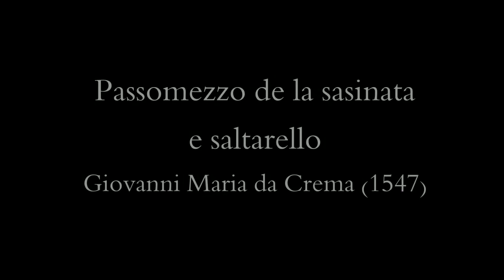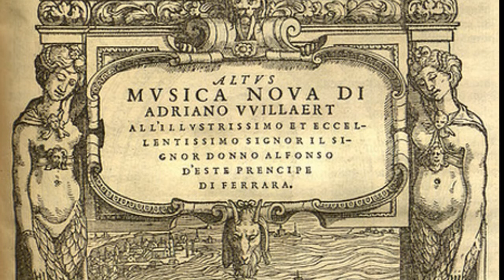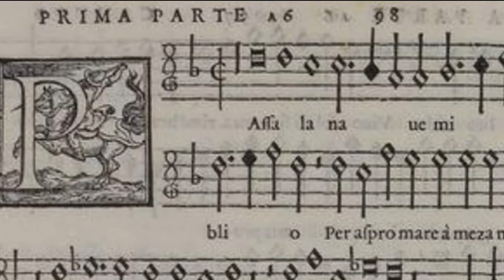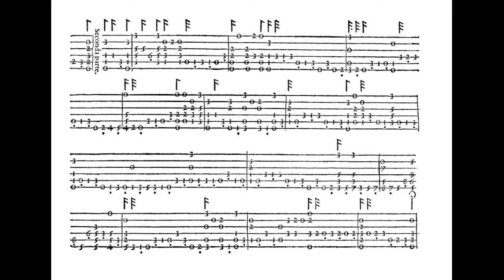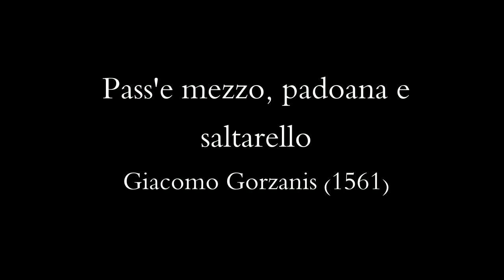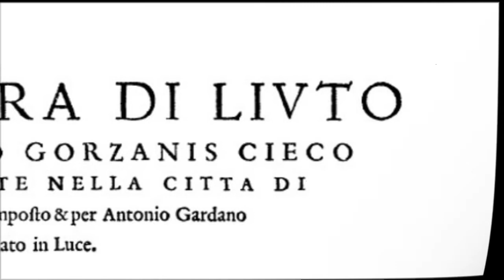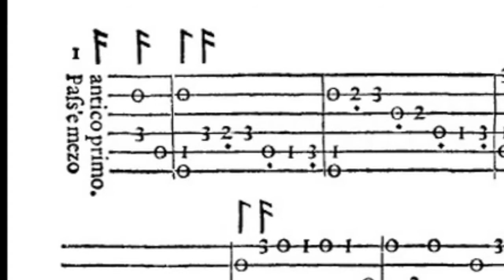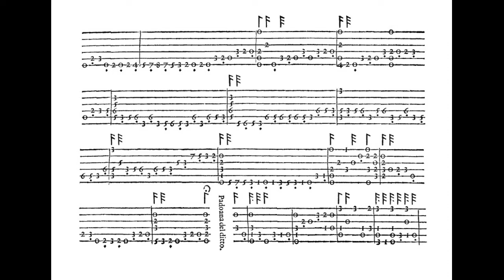Renaissance music in the Venetian Republic (1530-1560)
The culture of the High Renaissance was dominated by the Republic of Venice which possessed a seemingly infinite wealth owing to its mercantile successes tracing back to the earliest Crusades. Most of the greatest composers in Italy, particularly the many Franco-Flemish expatriates living in the northern Italian city-states, had their masterpieces published in the busy printing presses of Venice throughout most of the 1500s.

This video includes a tiny handful of secular music for instrumental ensembles and for solo lute.  My arrangements combine the sounds of recorders, shawms, cornetti, sackbuts, lute, harp and viols.  The soundtrack was created using MIDI files that I downloaded from various websites, manipulated extensively and sequenced in order to recreate an early music sonority.

Below is a listing of the music selections and descriptions of the art from that same period. To skip to a different piece, click on the time stamp next to the title.

  0:06  Vorrei che tu cantassi (Filippo Azzaiolo)
     (MIDI source: Hajime Tokuno)
     a. Madonna with child (detail), Bernardino Luini, c1550
     b. Gallery musicians, Hans Holbein the Younger, c1520
     c. Meeting of St.Ursula & Prince Conan, Anon.Portugese, c1520
  1:41  Passomezzo & saltarello de sasinata (Giov.Maria de Crema)
     (MIDI source: Sarge Gerbode, gerbode.net)
     a. Lutenist, Francesco Salviati, c1530
     b. Pass'e mezo (lute tabulature), Giov.Maria da Crema, 1547
     c. Concert, Giovanni Cariani, c1520
     d. Saltarello, da Crema, 1547
  3:09  Pass'e mezzo ditto il Romano (Francesco Bendusi)
     a. Apollo and the muses dancing, Giulio Romano, c1540
     b. Recorder player, Niccolò dell'Abate, c1550
     c. Pastoral concert, Giorgione Castelfranco, 1508
  4:31  Bona via faccia barca (Filippo Azzaiolo)
     a. Assumption (detail), Frei Carlos, c1530
     b. Musical angels, Hans Memling, c1480
     c. Angels, fresco, Domen.Ricci, Ch.di S.Stefano, Verona c1552
  6:01  Passa la nave (Adrien Willaert, lyrics by Petrarch)
     (MIDI source: Steven Langley Guy, IMSLP.org)
     a. Sonnets, Francesco Petrarca, 1550 edition
          similar to what Willaert might have used to write the song
     b. Musica nova cover page, Willaert, Venice, 1559
     c. Passa la nave, Willaert, 1559
     d. San Marco basilica where Willaert was music director
     e. Muses (detail), Hans Mielich, Munich, 1559
     f.  Wind band, Juan Marín & Bautista Vazquez, Sevilla, 1564
     g. Tenor sackbut, Nuremberg, 1557
     h. Trinity (detail), Francesco Albani, c1610
     i. Brass band, Heinrich Aldegrever, 1538
     j. Musical angels, Samacchini, c1566
     k. Assumption of the Virgin (detail), Filippino Lippi, Rome, c1493
     l. Pastoral concert, Anon.Venetian, 16th cent.
11:35  Saltarello il poverin (G.Gorzanis)
     a. Saltarello, Giacomo Gorzanis, 1561
     b. Lutenist, Giovanni Cariani, c1520
     c. Saltarello (2nd part), Gorzanis, 1561
12:51  Gia cantai allegramente (Filippo Azzaiolo)
     (MIDI source: James Gibb, CPDL.org)
     a. Pastoral concert, Anon.Italian, c1535
     b. Flautist, Dossi, Castel del Buonconsiglio, Trento,  c1520
13:56  Pass'e mezzo padoana & saltarello (G.Gorzanis)
     a. Gorzanis Lute Tabulature, cover, 1561
     b. Marriage of St.Catherine, Paolo Veronese, c1565
     c. Marriage of St.Catherine (detail)
     d. Pass'e mezzo, Gorzanis, 1561
     e. Angel with vihuela, Girolamo dai Libri, c1520
     f. Dancing couple, Virgilius Solis, c1545
     g. Madonna and child with saints (detail), Bart.Montagna, 1499
     h. Padoana, Gorzanis, 1561
     i. Woman with lute, Parrasio Micheli, Venice, c1570
     j. Renaissance lute, Anon.Italian, 1550
     k. Angel with lute, Giovanni Battista di Jacopo, 1518
     l. Ambassadors (detail), Hans Holbein the Younger, 1533
     m. Violin and lute, Heinrich Aldegrever, 1538
     n. Lutenist, Bartolomeo Passerotti, 1576
     o. Palazzo Mocenigo, Venice
20:59  Altro non e'l mi'amor (Costanzo Festa)
     (MIDI source: Jurgen Knuth, IMSLP.org)
     a. Wedding feast at Cana, P.Veronese, 1563
     b. Wedding feast at Cana (detail)
     c. Viols and lutes, Niccolò dell'Abata, c1550
     d. Apollo with violin, Dossi Dosso, 1524